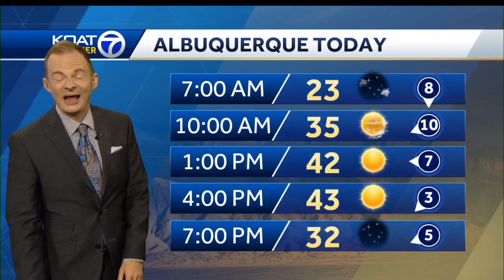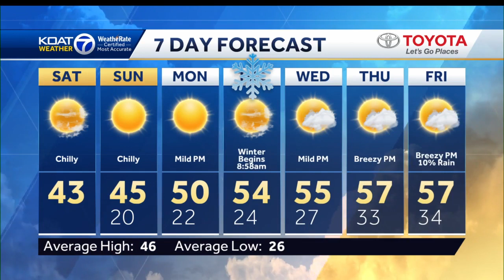Chilly December weekend